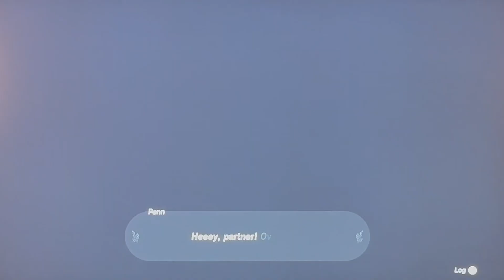Baseball Boy Plays The Legend of Zelda Tears of the Kingdom Exploring Highland Stable part 2